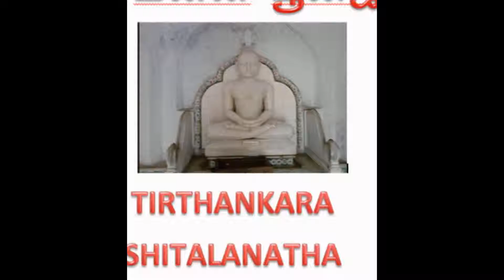My Edited Video